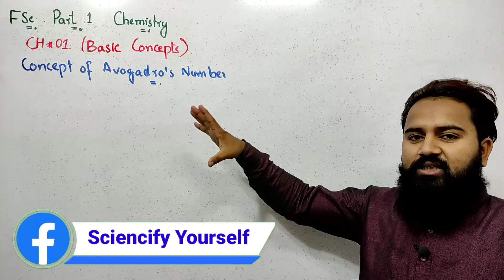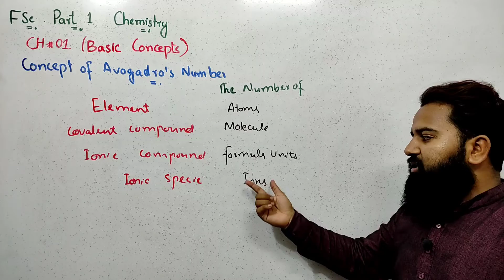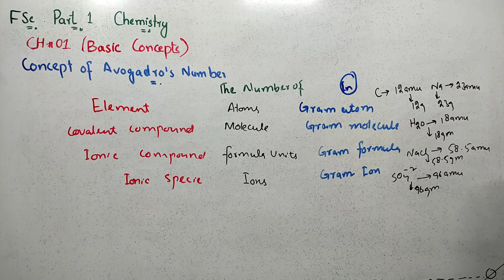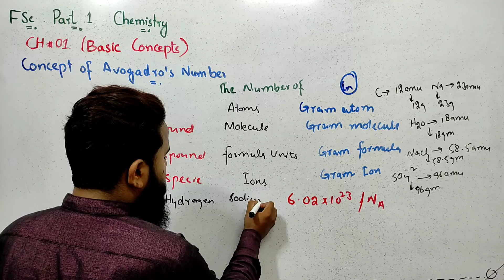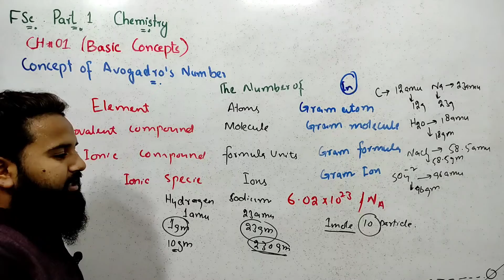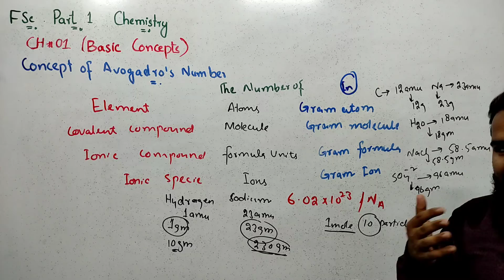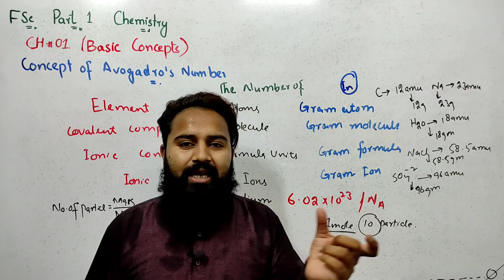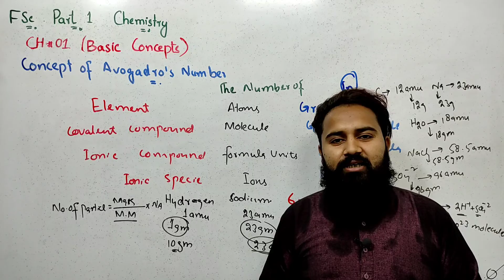Concept of Avogadro's Number || Lec: 12 || FSc Class 11th CHEM || Chapter 01: Basic Concepts